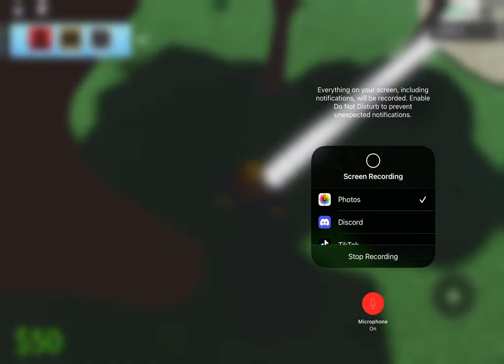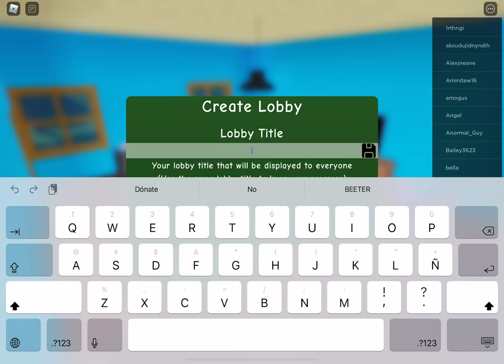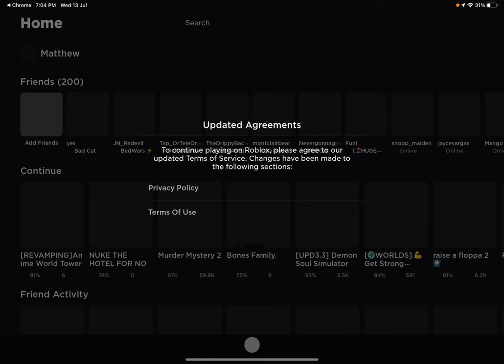Daise a peter